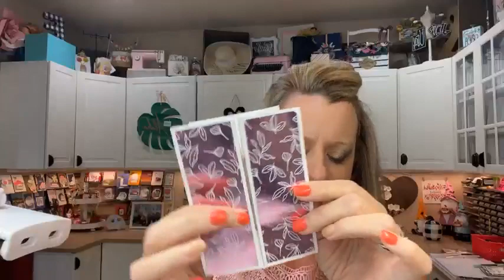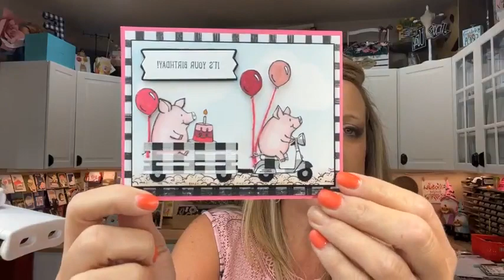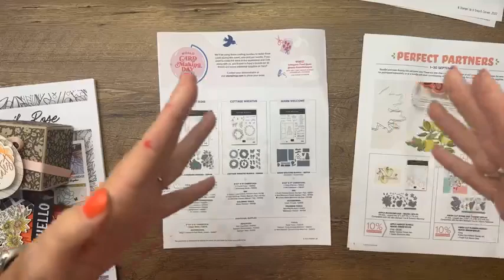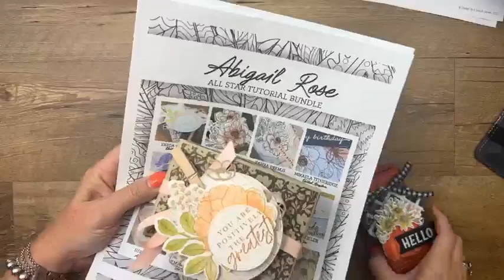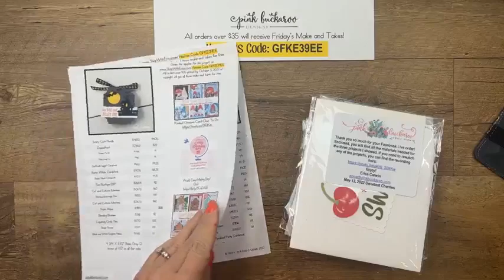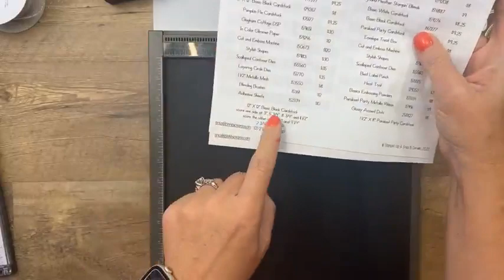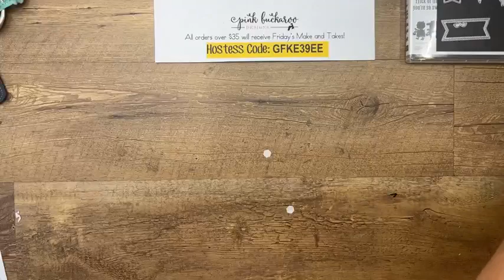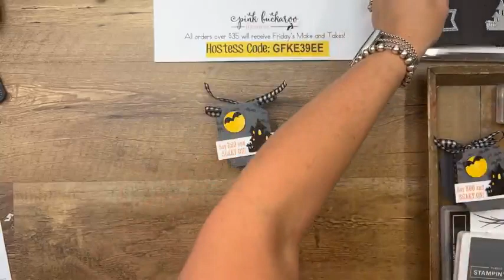Facebook Friday- Scary Cute 🎃(recording)